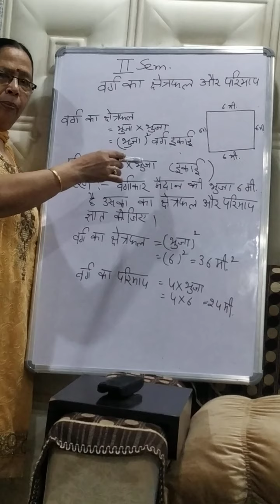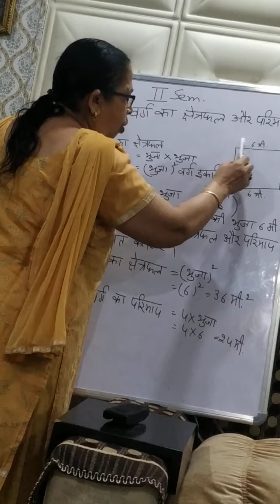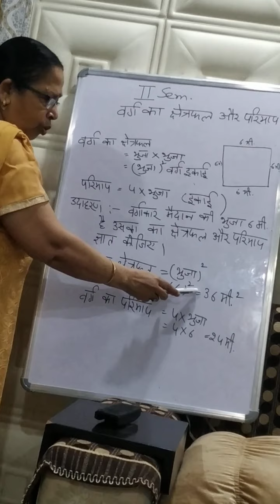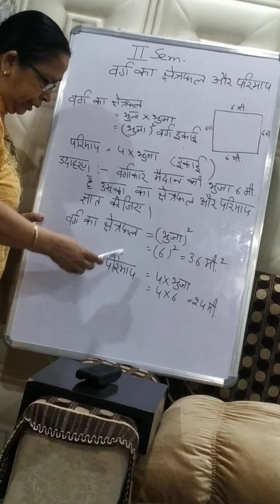2nd.sem.Maths(Area of Square and Perimeter)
2nd.sem.Maths